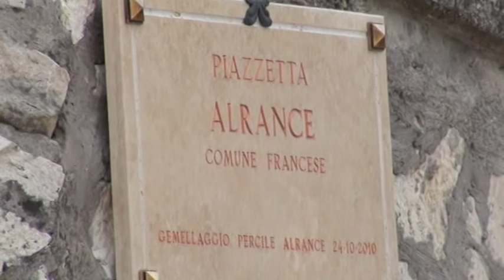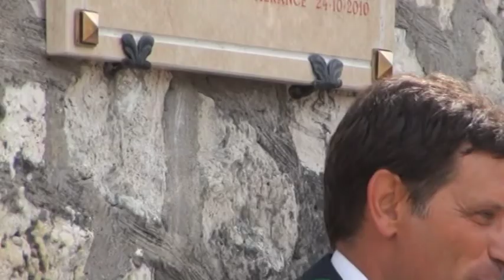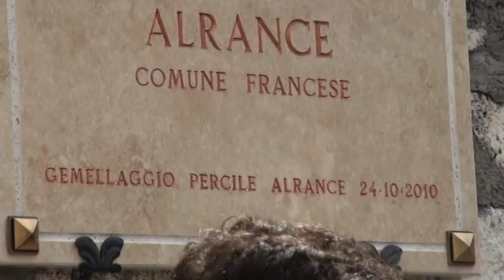Percile: Intitolazione piazzetta di Percile ad Alrance .1/9/2012.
Intitolazione piazzetta Percile ad Alrance..